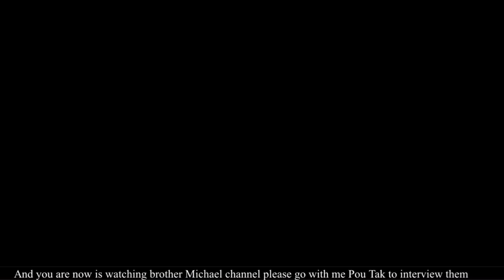#37 Poor couple with baby and sickness